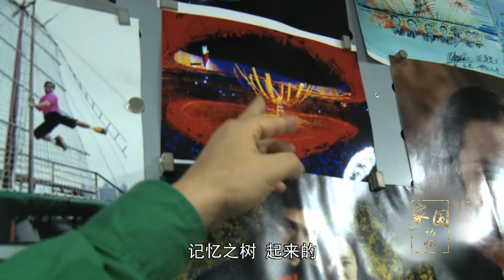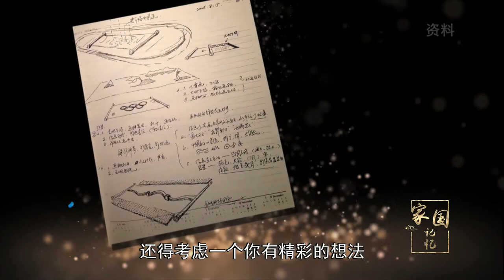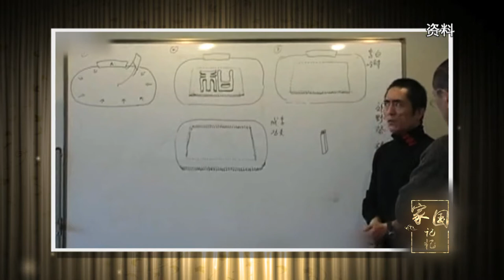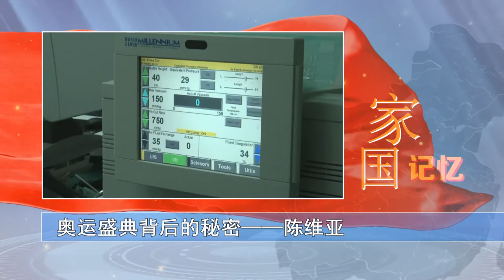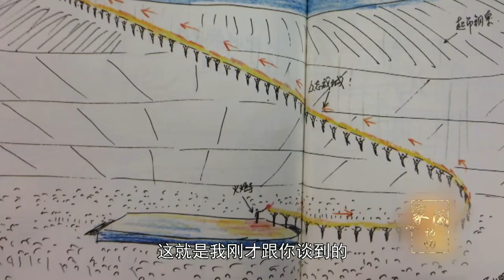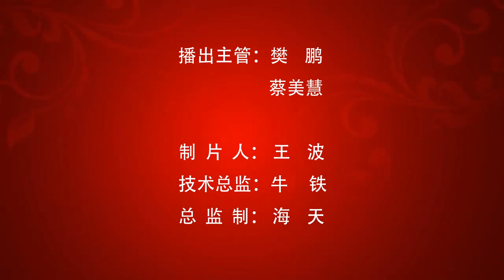奥运盛典背后的秘密——陈维亚